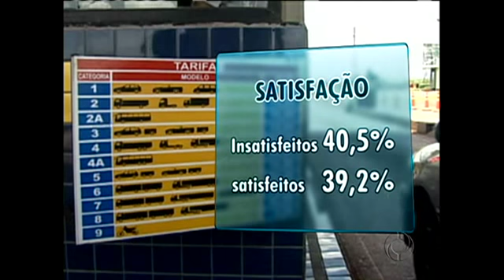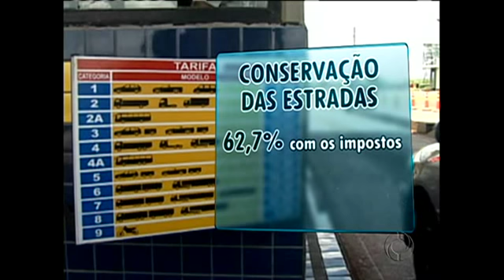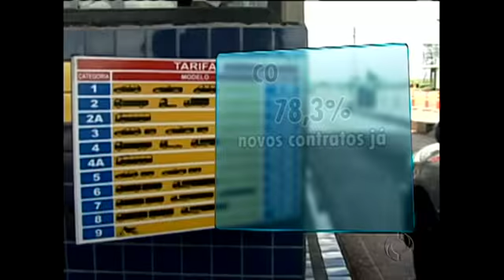62,7% dos paranaenses são contra o pedágio, diz Paraná Pesquisas